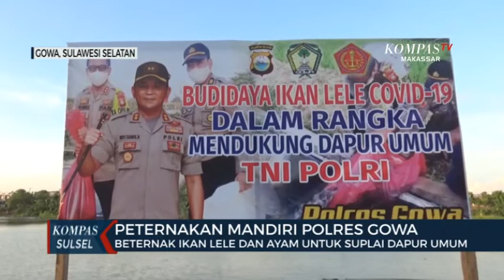Berternak Ikan Lele Dan Ayam Untuk Suplai Dapur Umum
MAKASSAR, KOMPAS.TV - Membantu warga di tengah pandemi covid-19 di kabupaten gowa sulawesi selatan, polres gowa membuat dapur umum. Sementara bahan yang digunakan seperti ikan lele dan ayam potong merupakan hasil peternakan polres gowa.

Mempertimbangkan wabah pendemi covid-19 belum di ketahui kapan akan berakhir, hal inilah yang membuat polres gowa, dan tni kodim 1409 kabupaten gowa, untuk membuat dapur umum bagi warga.

Mencukupi kebutuhan, dapur umum selama pandemi covid-19, 7000 ekor benih ikan lele, dan 1000 ekor anak ayam, di ternak secara mandiri oleh jajaran polres gowa, yang bekerja sama dengan tni kodim 1409 kabupaten gowa, dengan manfaatakan lahan kosong milik warga.

Sementara itu, target masa panen, untuk benih ikan lele di perkirakan kurang dari dua bulan. Sedangkan untuk panen ayam potong di perkirakan kurang lebih selama empat minggu.

Hal ini dilakukan sebagai bentuk upaya polres gowa, dan kodim 1409 kabupaten gowa, untuk memenuhi kebutuhan dapur umum yang selama ini menyuplai makanan, yang di sediakan untuk warga, selama terjadinya pandemi covid-19.